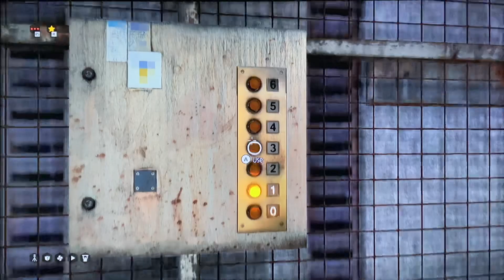The Talos Principle | Uriel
What help will you bring if I call?